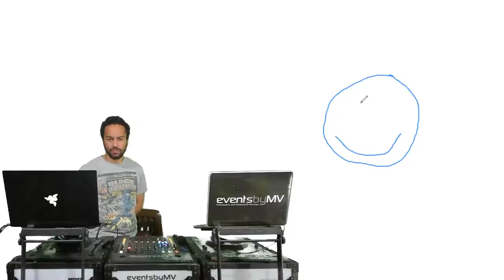Virtual Game Nights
Have some fun from the comfort of your home, or wherever you are.